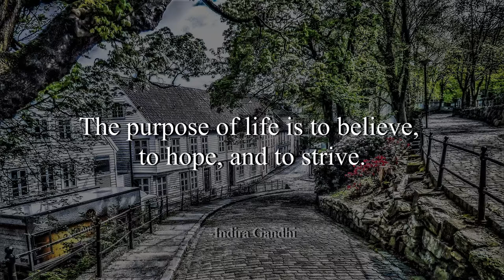How About Nah - roljui (No Copyright Music)